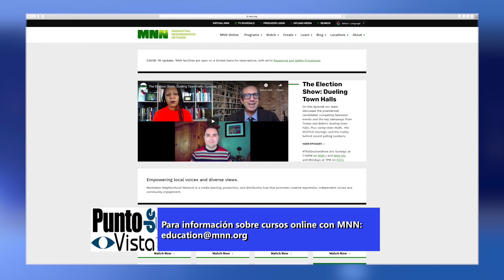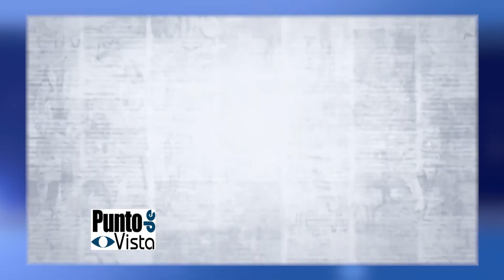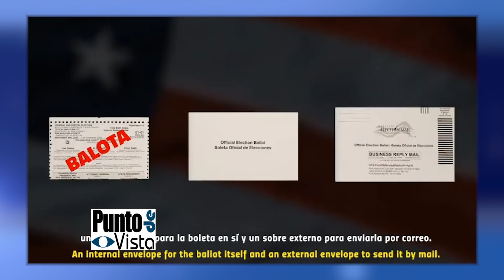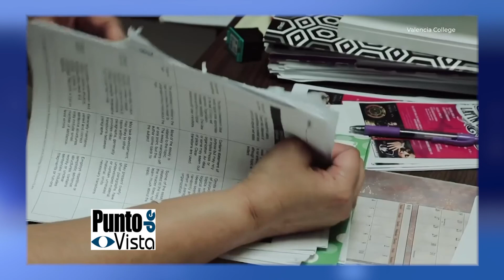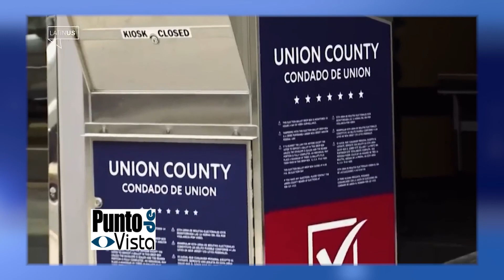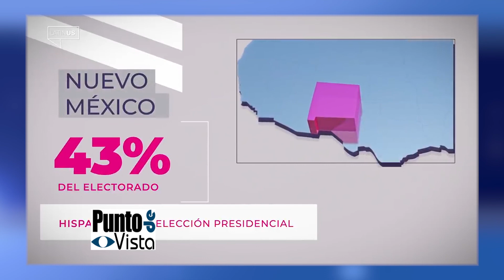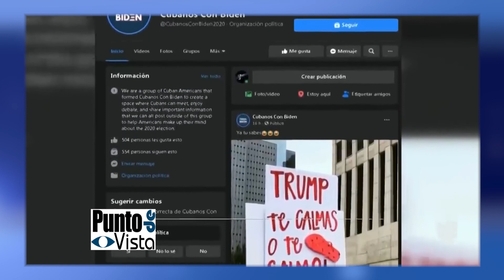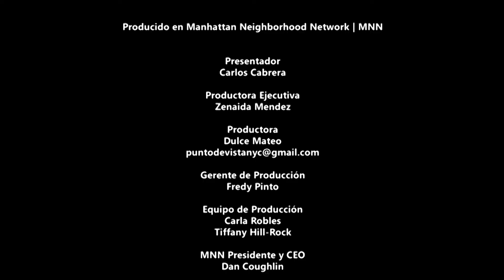Punto de Vista | Octubre 22, 2020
Carlos Cabrera y la productora ejecutiva de Punto de Vista, Zenaida Mendez, informan a la comunidad sobre las opciones para votar; analizan la situación actual de cara a las elecciones generales del 3 de noviembre y hacen especial énfasis en la participación de la comunidad latina en el proceso electoral.